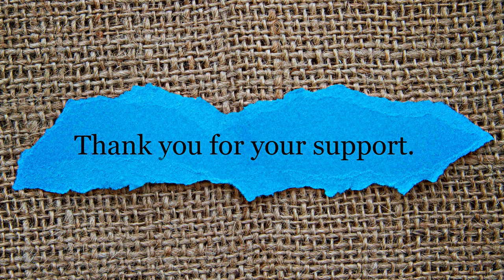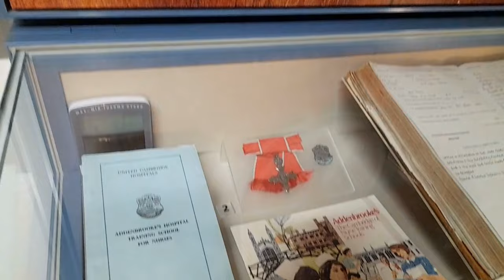Cambridge University Hospital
This video is about a quick run-through of Addenbrooke's Hospital which is internationally renowned, large teaching hospital and research centre in Cambridge, England, which is affiliated to the University of Cambridge. Addenbrooke's Hospital is based on the Cambridge Biomedical Campus. The hospital is run by Cambridge University Hospitals NHS Foundation Trust and is a designated academic health science centre. It is also the East of England's major trauma centre and was the first such centre to be operational in the United Kingdom.